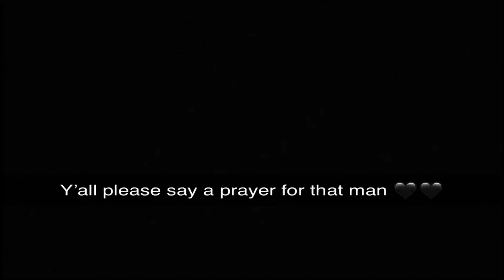TALKING TO PEOPLE AT THE SAME TIME PRANK!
YOOO if you enjoyed that video, make sure you Sub up. There's plenty more  vids I have planned. Like the vid and comment too please it helps with the algorithm. Don was the camera man and kj had the pink durag. Road to 1k. IM NEVER STOPPING!